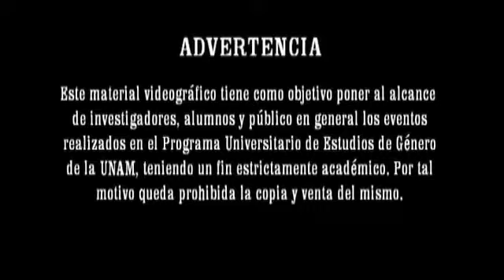Toma de posesión de la Dra. Ana Gabriela Buquet Corleto como directora del PUEG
El rector José Narro Robles designó a la Dra. Ana Gabriela Buquet Corleto directora del Programa Universitario de Estudios de Género (PUEG) de la UNAM, para el periodo 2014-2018.